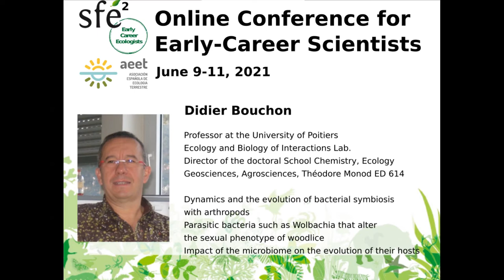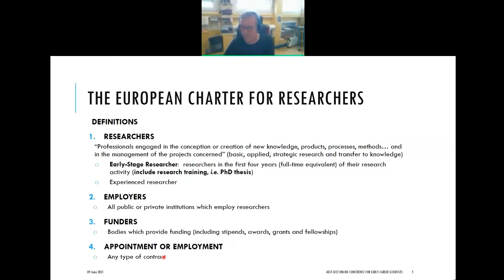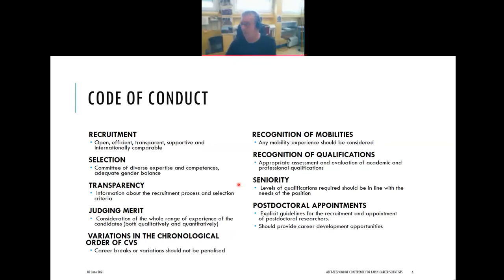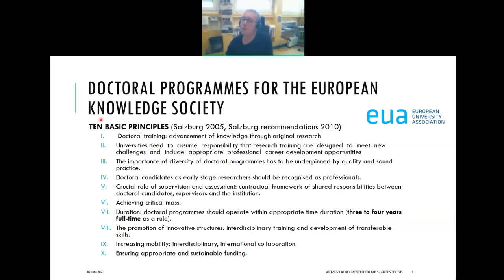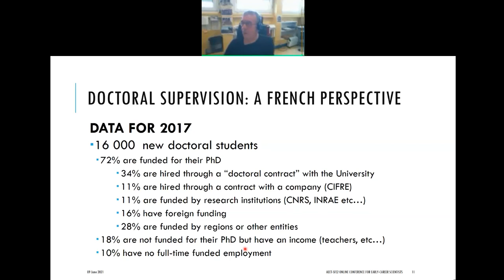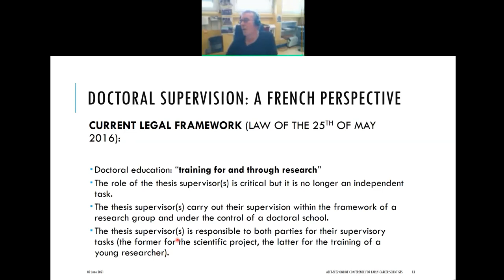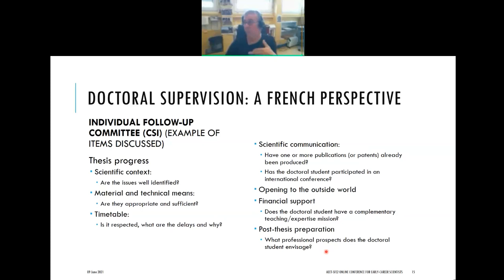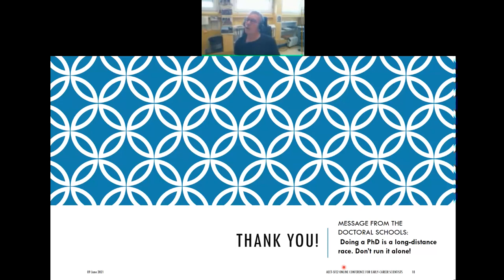AEET-SFE2 - Didier Bouchon (Supervision session)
Didier Bouchon: European charter for researchers and code of conduct for recruitment